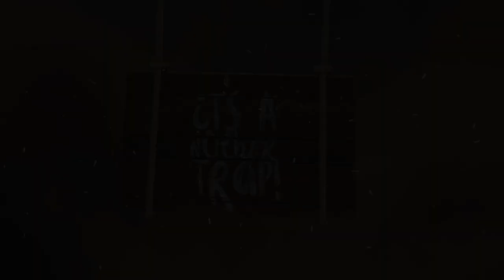IT'S A(NOTHER) TRAP!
Miniatures:

Alexandra Uthgarde (Human Paladin) (M)
Brocc "Badger" Garrick (Gnome Barbarian) (S)
Mirsudirth (Human Draconic Sorcerer) (M)
Black Bear (M)
Dire Weasel Rider (M)
Flying Kobold (S)
Giant Lizard (L)
Kobold Arbalist (S)
Kobold Beast-Wrangler (S)
Kobold Miner (S)
Kobold Shaman (S)
Kobold Sorcerer (S)
Kobold Spearman (S)
Kobold Trapmaker (S)
Lizardfolk (M)
Lizard Rider (L)
Monitor Lizard (M)
Troglodyte (M)
Red Dragon Wyrmling (M) (Boss)
Captive Gnome (S)
Gnome Barbecue (S)
11 Scenery Objects
4 Busts
Printable Map and Encounter Guide